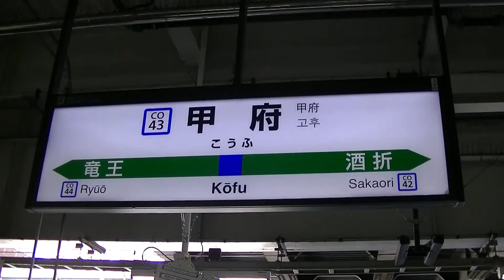甲府駅で「TRAIN SUITE 四季島」夏の1泊2日コースを撮影してみた。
2022年9月11日（日）撮影
尾久車両センター所属E001系E001形
列車番号???

中央本線の甲府駅で「TRAIN SUITE 四季島」を撮影しました。
13時35分頃にゆっくりと2番線ホームに入線して、乗務員交代が行った後に13時38分頃に「ミュージックホーン」を鳴らして発車していきました。